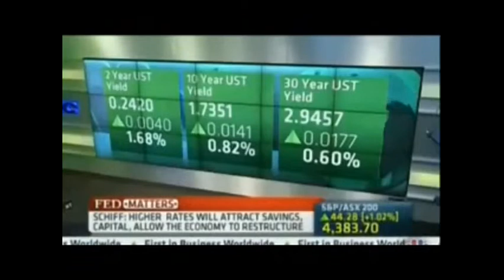Peter Schiff: Gold-Silver-Sell The Dollar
one day interest rates will have to rise and the only reason they have not yet is the federal  reserve policy, artificially holding them down.  not letting the free market work, creating a bigger problem as time goes on. every single problem in the economy is because of federal reserve policy.  and it is disturbing to me because everyone knows what needs to happen but the fed wont let it happen, so it seems deliberate.  could the fed be creating a dollar collapse on purpose?